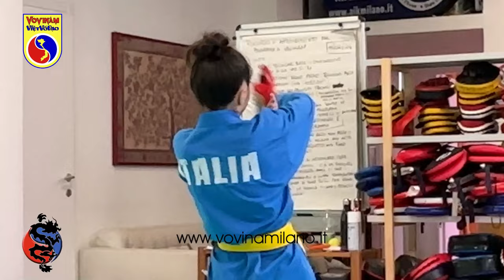Francesca's Journey to the European Vovinam Championship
Francesca Barbieri
EVVF European Vovinam Championship
3 categories of Quyen:
LONG HO QUYEN
TINH HOA LUONG NGHI KIEM PHAP
THAP TU QUYEN
TEAM ITALY 2024 - Group 3

Athlete of VO DUONG GORLA MILANO

All my music by  @FesliyanStudios